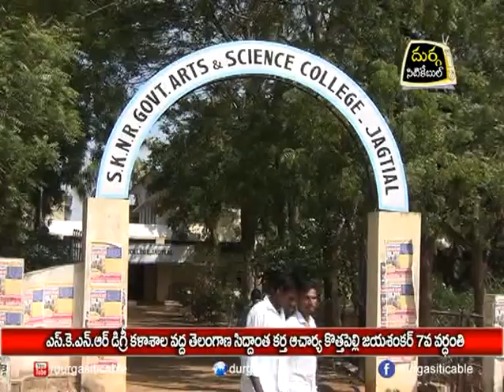| DSC | Jagtial |2..21.06.18